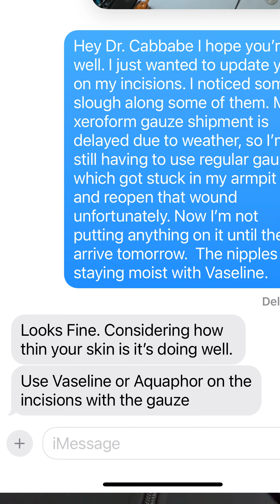Day 11, not heaven. A real and raw look at my recovery.